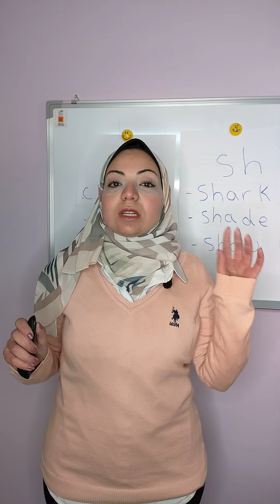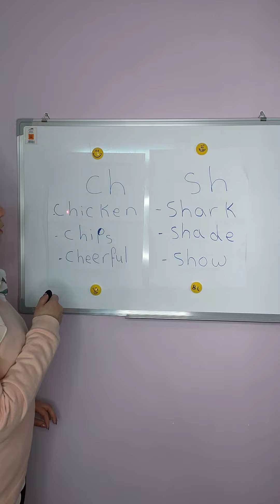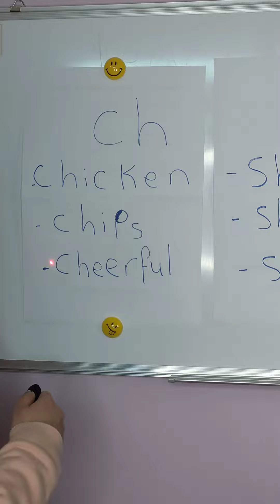(Sh) and (Ch).